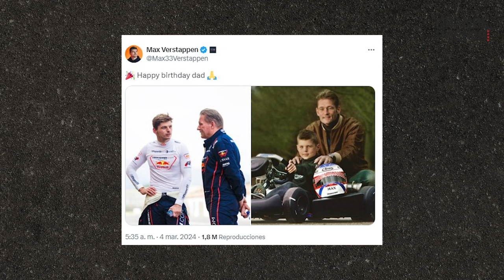LOS VERSTAPPEN REAVIVAN FUEGO EN RED BULL POR CASO HORNER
La dominante victoria de Max Verstappen en Bahréin parecía haber apaciguado la crisis interna que se desató con el jefe de Red Bull, Christian Horner, tras haber sido investigado y posteriormente absuelto por “comportamiento inapropiado” hacia una integrante de la escudería.

Sin embargo, unas fuertes declaraciones de Jos Verstappen, padre de Max, dejaron al equipo nuevamente al borde de una explosión.

En este video de de Grande Premio en Español, vamos a analizar esta crisis que atraviesa la escudería de bebidas energizantes.